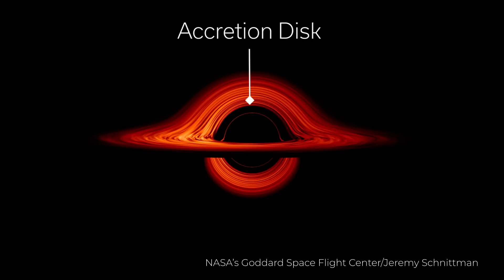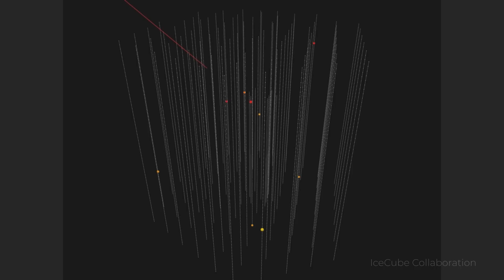Can neutrinos escape a black hole? | Even Bananas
Black holes are the ghosts of the universe. Is it possible that our favorite ghost-like particles could tell us something about these cosmic specters? In celebration of BlackHoleWeek, join evenbananas host Dr. Kirsty Duffy and NASA scientist Dr. Regina Caputo as they explore what neutrinos and black holes could reveal about each other.

Production Credits:
Host: Kirsty Duffy
Director: Ryan Postel
Editor: Dan Svoboda
Camera/Audio: Luke Pickering, Rob Andreoli, Claire Andreoli
Illustrator: Samantha Koch
Writers: Caitlyn Buongiorno, Kirsty Duffy, Ryan Postel, Regina Caputo
Guest: Regina Caputo
Science consultants: Luke Pickering, Kurt Riesselmann
Special Thanks to the NASA team: Barb Mattson, Claire Andreoli, Sara Mitchell, Kelly Ramos, Emily Wilson
Theme Song: Scott Hershberger